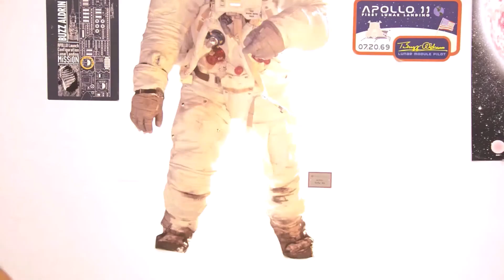KAMAL ALOULOUM | PERFECT SCIENCES | ASSEMBLY | ALIGNMENT | BALANCING | SKYWATCHER - BKP13065EQ2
Learn how to assemble, balance, and align your equatorial reflector telescope.